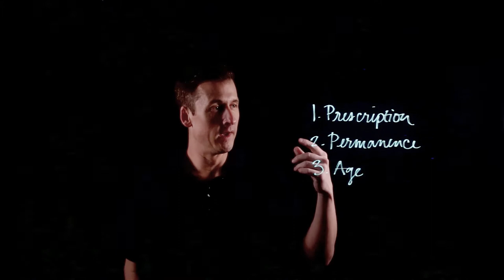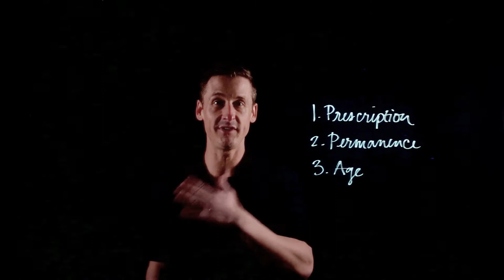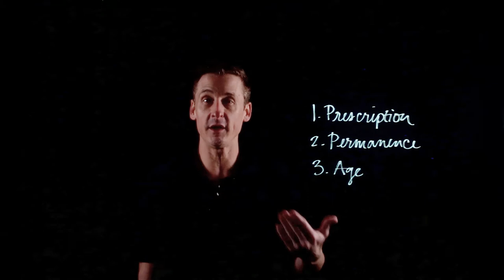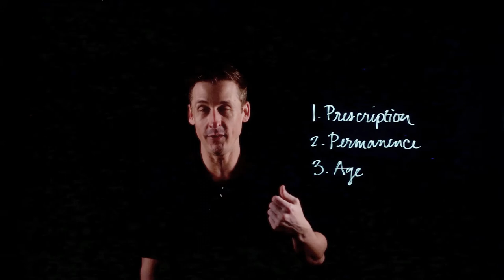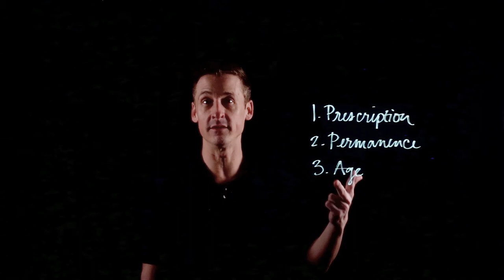Lens Replacement surgery vs LASIK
When patients first hear about Lens Replacement, they often ask why LASIK isn’t the better solution to their vision problems. LASIK is a more famous eye surgery, but it’s usually not the better option. Here’s why.

If you’re curious about Lens Replacement and want to learn more, check out Dr. Hunter’s free Lens Replacement Masterclass

0:00 Intro
0:03 The question of Lens Replacement vs LASIK
0:21 Three reasons why Lens Replacement may work better than LASIK
0:53 Your prescription directly influences your options
2:06 The condition of your lens affects the “permanence” of LASIK
3:37 The impact of age on choosing Lens Replacement vs LASIK